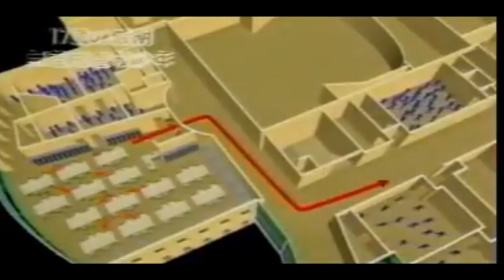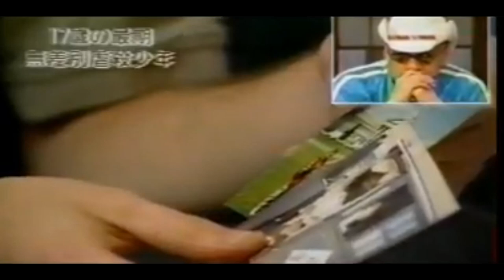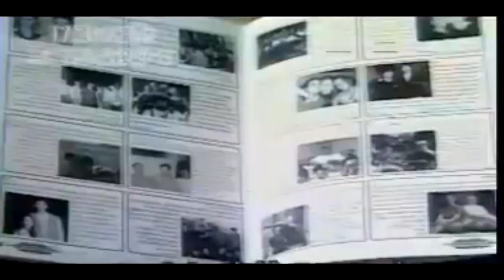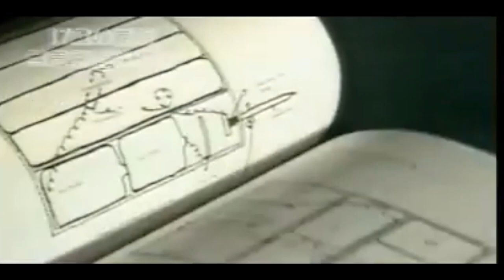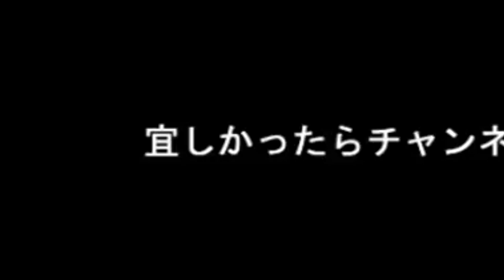Japanese Columbine Documentary